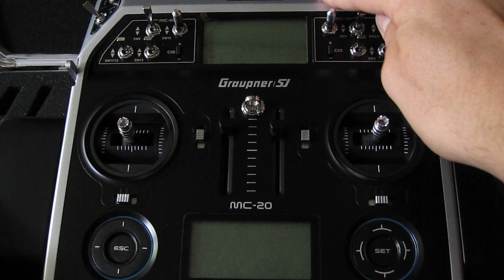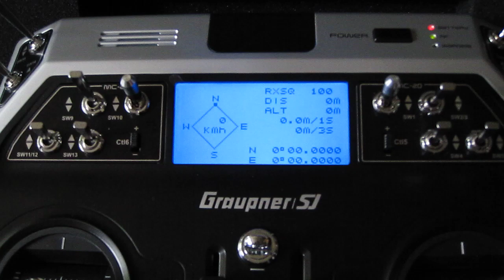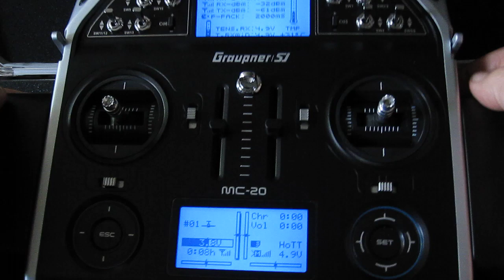Radio Graupner MC 20 HoTT V2 testé par Helicoracing.com, video HD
Une vidéo qui nous permet dans un premier temps une visualisation des deux écrans avec leurs différentes fonctions, puis dans un deuxième temps les différents interrupteurs de la radio.
On constate que l'écran inférieur nous permet d'accéder au programme de la radio et donc le réglage des fonctions de la radio mais aussi de notre maquette, ainsi que la programmation de la télémétrie.
L'écran supérieure quant à lui, nous affiche les données télémétrique envoyé de notre récepteur HoTT, une vue rapide et clair des différentes informations que nous aurons sélectionné, un écran astucieusement incliné en direction du visage ce qui nous permet une lecture parfaite.
Voyez par la suite la batterie LiLo de 6000 mah ( 6 ampères quand même !! ) qui nous permet une autonomie frôlant le déraisonnable, car en oublierai la date de la dernière charge. en même temps, elle nous permet d'utiliser une radio sans faire "attention" à son autonomie.
En dernier plan, on voie les deux interrupteur et deux potentiomètres sur les coté et dessous la radio, suivant votre façon de piloter vous pourrai enfin utiliser vos dix doigts sans risque !
Toujours dans l'esprit Graupner pour la sécurité et le service, dans le menu télémétrie, le paramétrage en autre de ( en fonction des modules branchés ) :
l'altitude mini / maxi avec alerte sonore
la vitesse mini / maxi avec alerte sonore
la distance mini / maxi avec alerte sonore
et encore bien d'autre car les possibilité sont quasiment sans limite.
N'oubliai pas : un fail safe paramétrable en dégradé ou on / off , et une qualité sur le positionnement des mains sur la radio agréable et bien étudié.

Si vous avez des questions, contactez moi sur Helicoracing.com